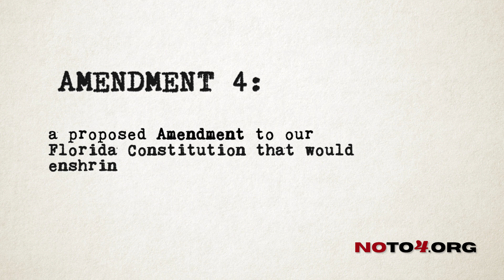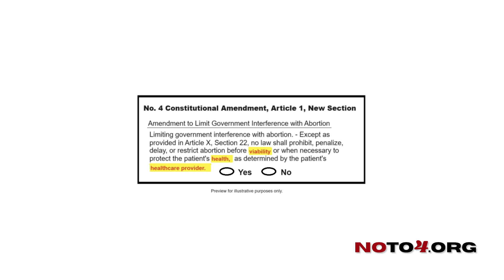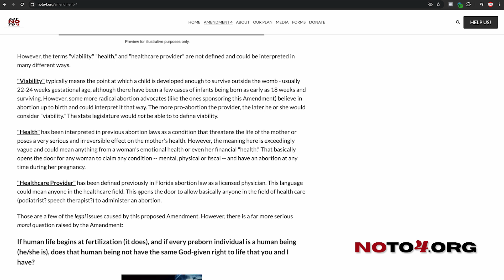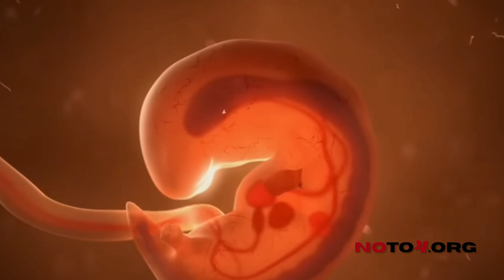Amendment 4 Florida 2024 Simplified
Should Amendment 4 be enshrined in our Florida Constitution? Amendment 4 is a possible amendment to limit government interference with abortion. If over 60% of voters decide that it should this coming November 5th, 2024, it will be constitutional to have abortions up to birth in Florida.

Here's how you should respond on your ballots.